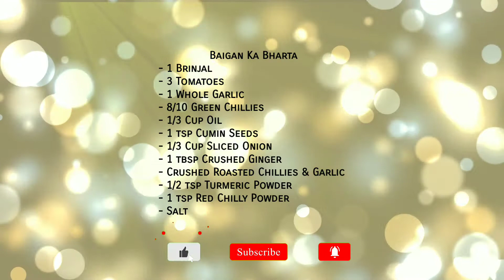Baigan Ka Bharta Recipe | By Delightful Cuisines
Welcome to my new Delightful Cuisine
Baigan Ka Bharta Mazedar Recipe.

FULL RECIPE INGREDIENTS LIST IS
MENTIONED IN THE END OF THE VIDEO.

ThankYou.